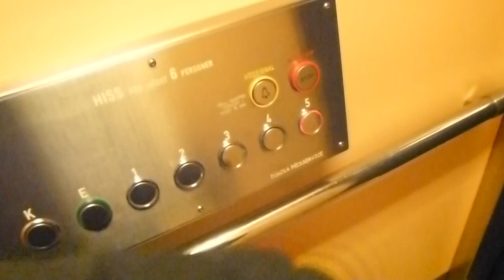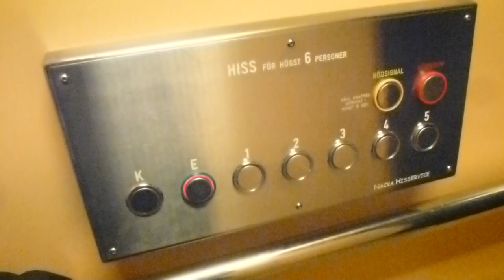Schlieren (Nacka Hisservice mod.) Traction Elevator @ Lakegatan 5, Nacka, Sweden!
ELEVATOR INFORMATION!

Manufacturer/Tillverkare: Schlieren
Model/Modell:
Installation year/Byggår:
Latest modernization year/Senast moderniserat år:
Capacity/Maxvikt: 500Kg - 6 Persons
Floors/Antal våningar: 7 = K E 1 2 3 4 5

Location/Adress: Lakegatan 5, 133 41 Saltsjöbaden (Fisksätra, Nacka) SWEDEN!
Camera/Kamera: Panasonic LUMIX DMC-TZ20!